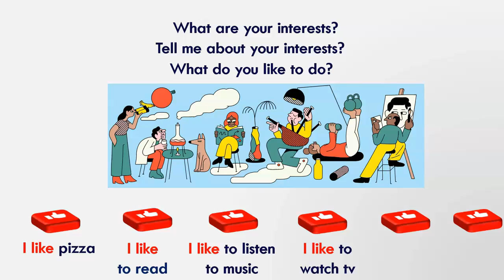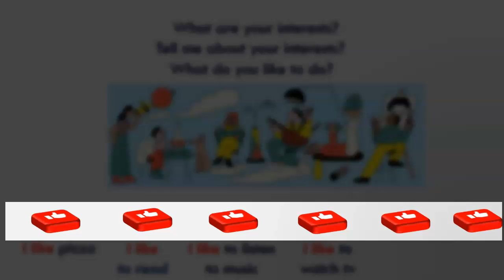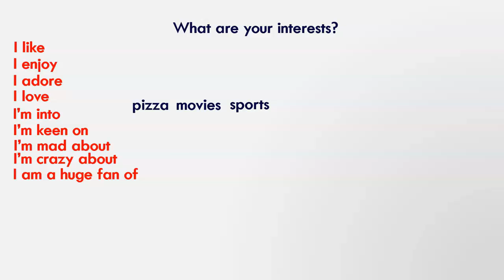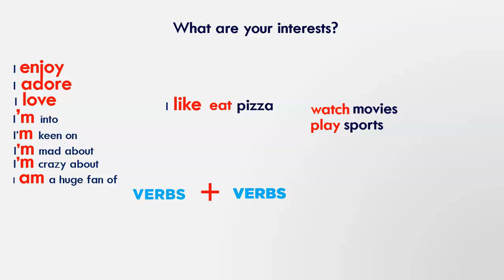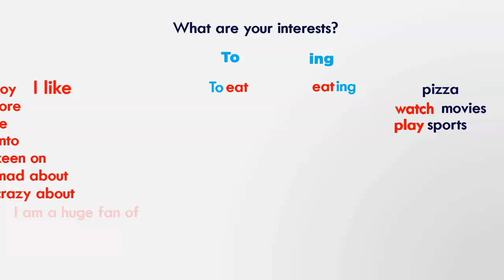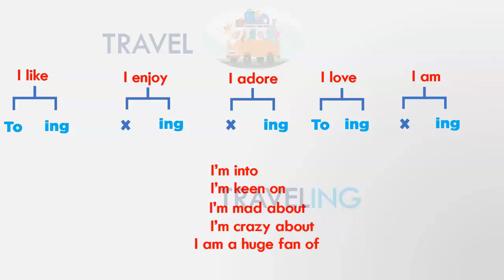Como hablar de tus intereses | Saying you like something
Ve más allá del repetitivo "I like" al hablar de tus intereses; deja de repetirlo una y otra vez usando estas 9 frases que te ayudaran a sonar más nativo.

Tu apoyo significa mucho y me motiva a seguir compartiendo información valiosa. ¡Gracias por ser parte de nuestra comunidad!" Bendiciones!